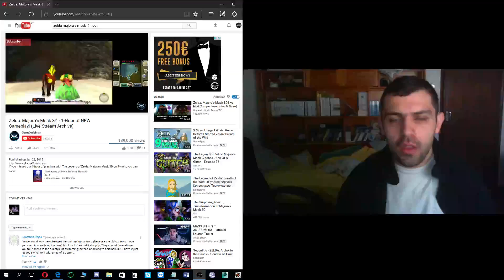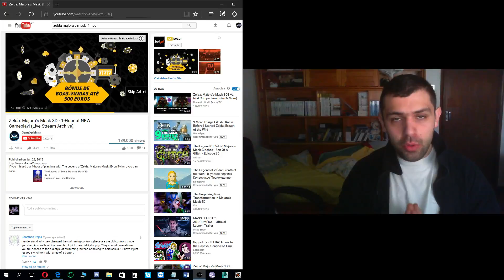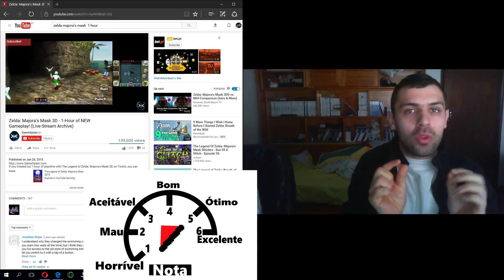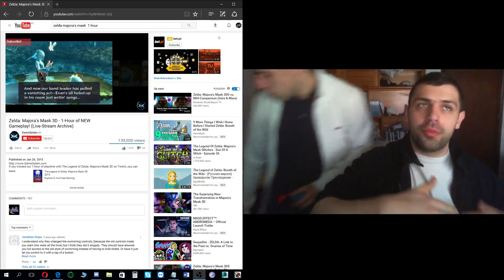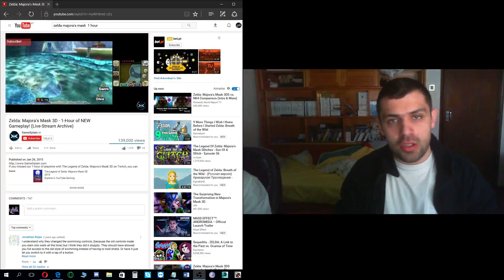KMTV - Regras das Análises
Aqui exponho as nossas regras.
PS: Aspetos técnicos também são abordados no tópico Detalhes Gráficos, como por exemplo problemas de frame rate, glitches e afins.